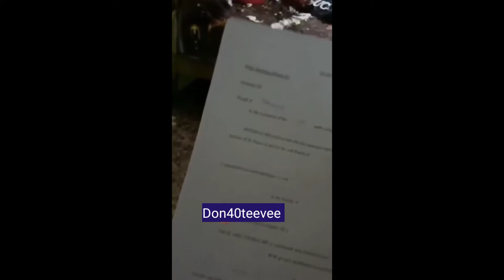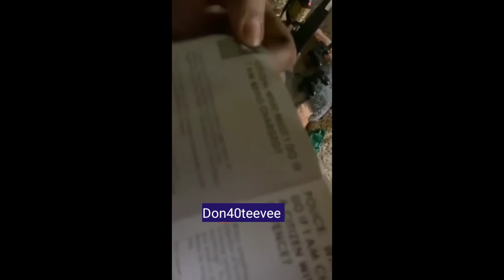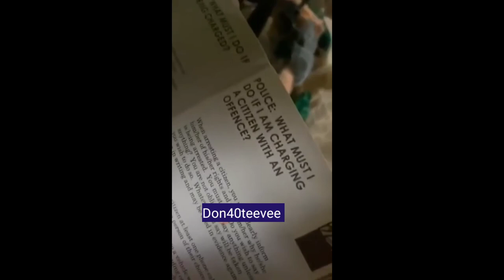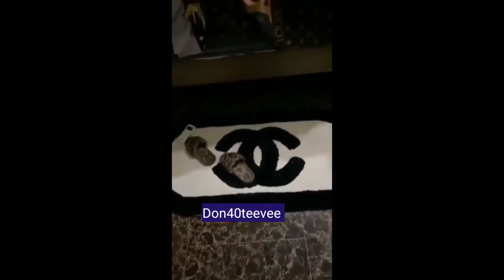Auntie Donna shows ladies Breast | Police search For Firearms This Festive bad